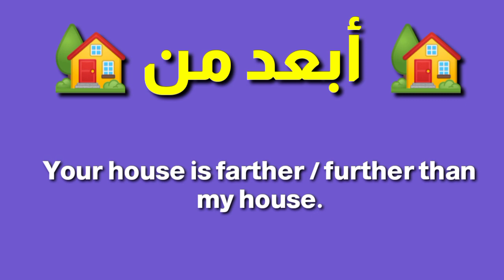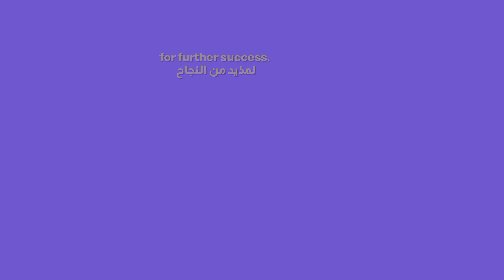الفرق بين farther and further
ما الفرق بين farther than وfurther than
معني further,  معني farther,  لغة انجليزية ، الصف الثالث الثانوي ، الثانوية العامة ، الثانوية الأزهرية ، امتحانات الثانوية العامة ، شرح جرامر ، تأسيس ، أولى ثانوي ، ثانية ثانوي ، ثالثة ثانوي